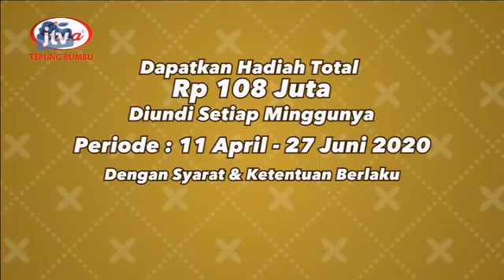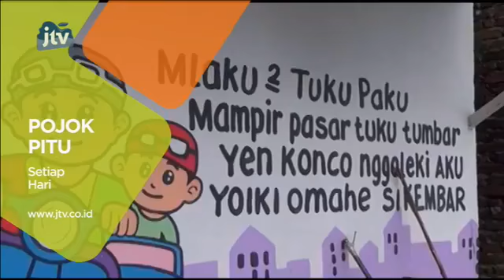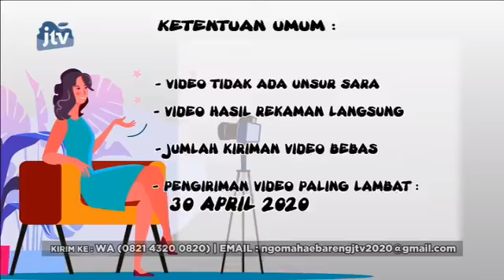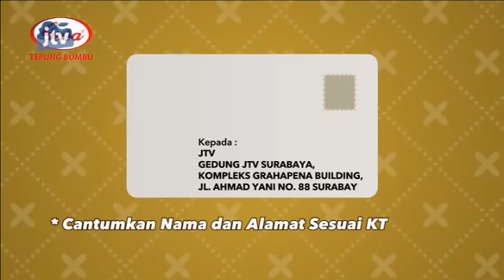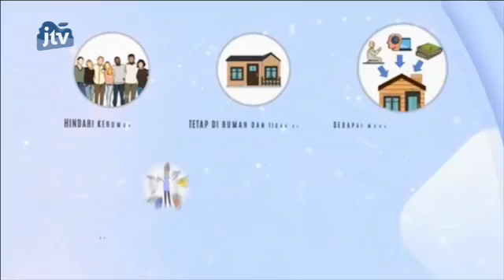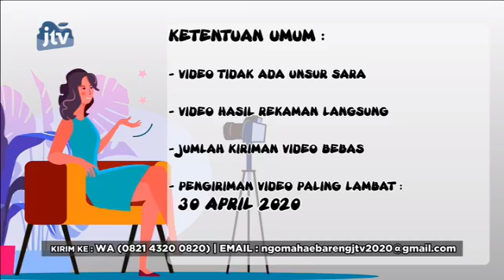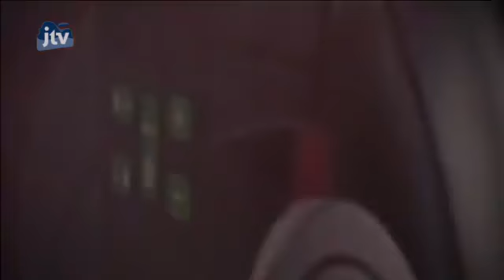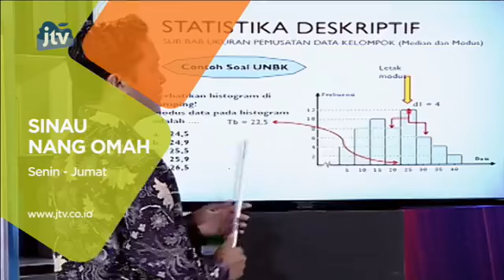Dangdud Jawa Timur 08 April 2020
Dangdud jawatimur

Live streaming Dangdud  Jawa Timur.
Hiburan Studio ditengah pandemi Corona Covid 19

Imam Suliswanto